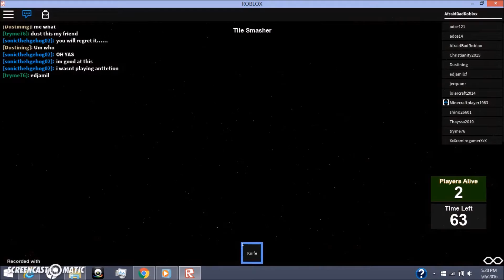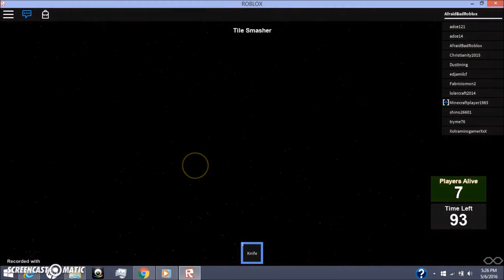Roblox Abudiak Mad Games Part 1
This is unbelievable how this guy name mouthabudiak made mad games in a different way with different maps, lots of coins and rubies, and new stuff in the shop for you to buy it any time you want it. You can even buy the everything in the shop!!! How cool is that? I hope you enjoy this video and have fun.